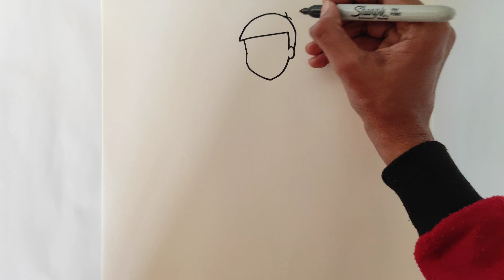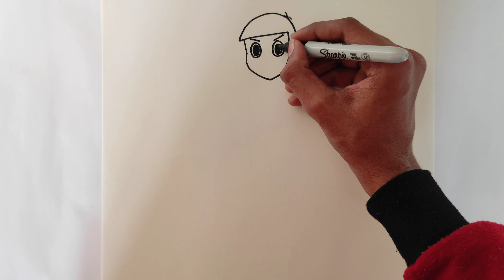How to Draw Dekisugi from Doraemon | Drawing | Sketch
Welcome to Our Prashant Patil Arts Channel. In this video I shown You, How to Draw Dekisugi from Doraemon | Drawing | Sketch

10B Graphite Pencil
Your Queries-

1] dekisugi drawing
2] dekisugi drawing easy
3] dekisugi face drawing
4] drawing of dekisugi
5] how to draw dekisugi
6] how to draw dekisugi face
7] how to draw dekisugi from doraemon
8] drawing
9] easy drawings
10] sketches
11] cool drawings
12] simple drawing
13] sketch drawing
14] easy sketches
15] step by step drawing
16] cute drawings
17] drawing
18] drawing of cartoon
19] how to draw cartoon
20] doraemon
21] doraemon drawing
22] doraemon characters drawing
About Channel-
In our Prashant Patil Arts channel You will get Drawing videos.